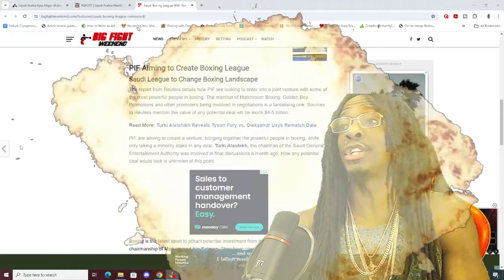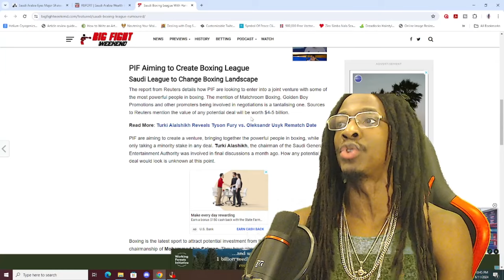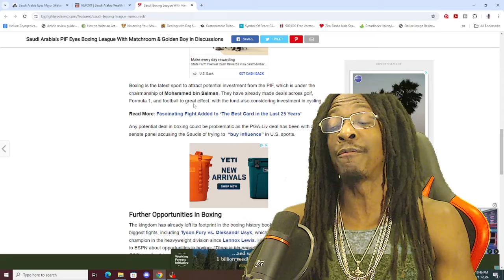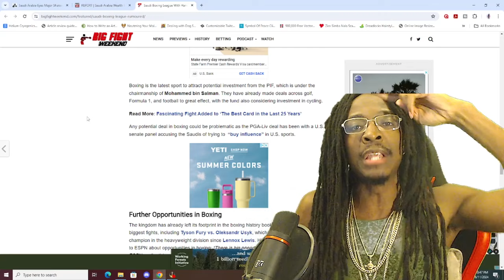BREAKING NEWS: TURKI ALALSHIKH TO CREATE BILLION DOLLAR BOXING LEAGUE | Oscar & Eddie Involved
Turki Alalshikh is making BIG MOVES, he plans to create a boxing league with Oscar De La Hoya and Eddie Hearn! Doc breaks it down.